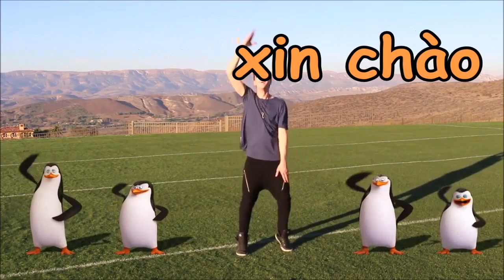01: Let's Break The Barriers Down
A lively introductory number, to welcome all to the wacky world of the Penguins!